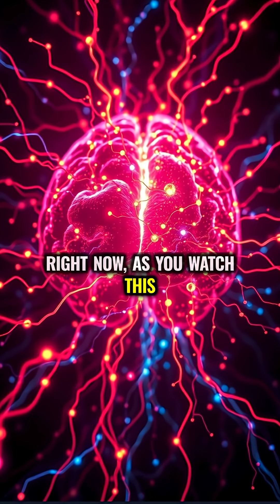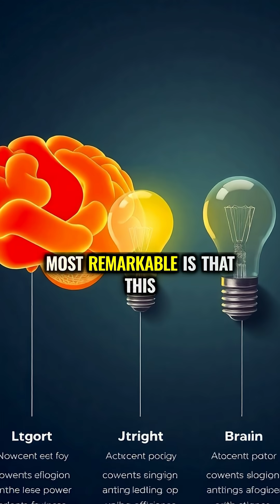The Terrifying Speed of Brain Signals: Your Neurons Are Faster Than Formula 1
Your neurons transmit signals at speeds up to 270 mph, allowing reflexes to activate before your conscious brain even processes what happened. The average synapse gap is just 20 nanometers wide—5,000 times thinner than a human hair—enabling nearly instantaneous communication across your brain's 86 billion neurons.